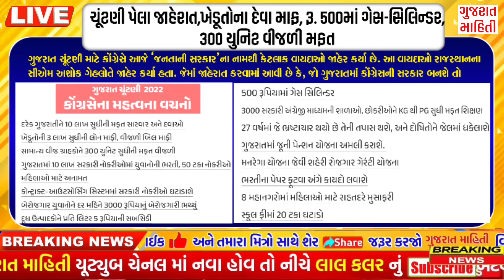આજના 10 મોટા સમાચાર |ચુંટણી, ખેડૂતો દેવું માફ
એગ્રોસ્ટાર ની પ્રોડક્ટ ખરીદવા માટે આજે જ એગ્રોસ્ટાર લાલ / સાથી દુકાન પર જાઓ અથવા ફોન કરો 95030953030 પર અથવા એગ્રોસ્ટાર એપ ) ડાઉનલોડ કરો.